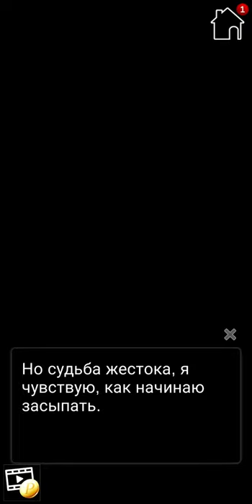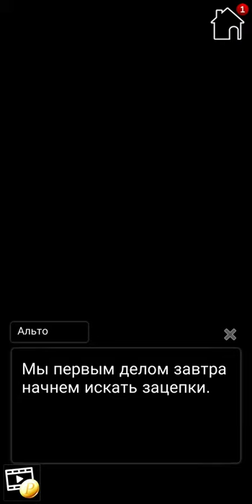Immortal Heart 13 эпизод💎 Нужно двигаться дальше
После того, как главной героине приснился "сон" о Лукино, она решает двигаться дальше и продолжать расследование.